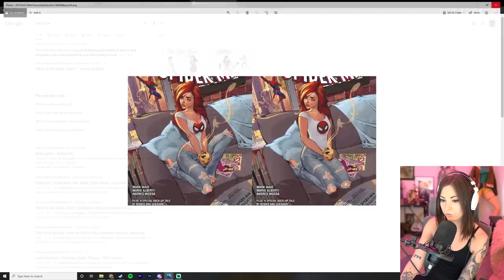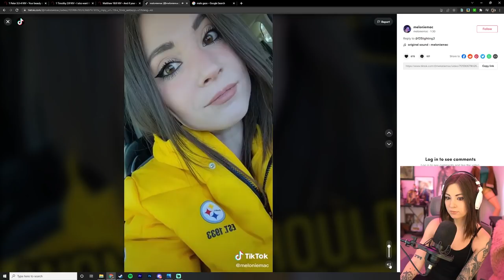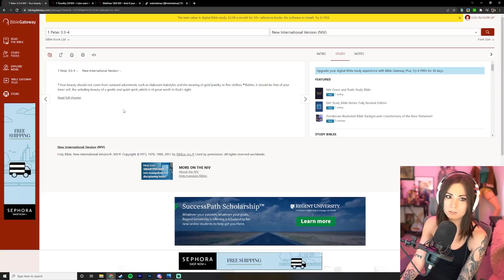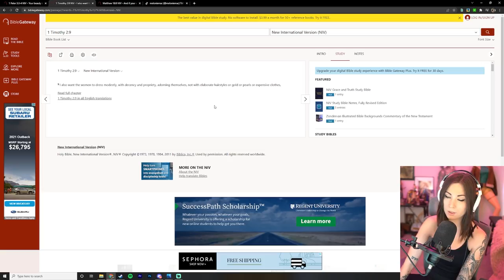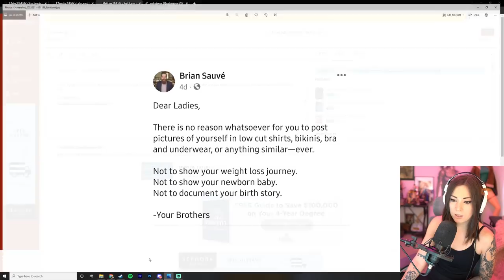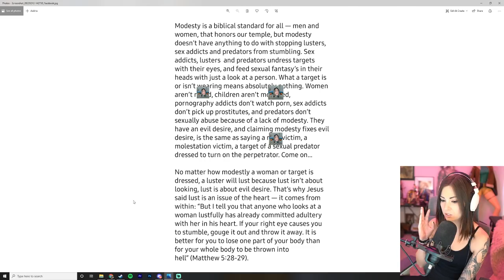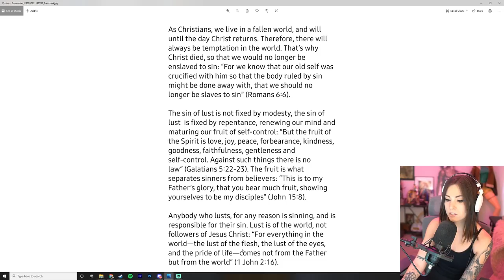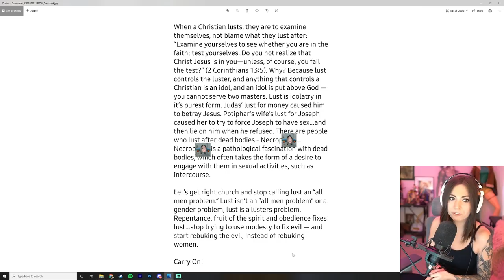The Problem with Puritan Culture on Both Sides